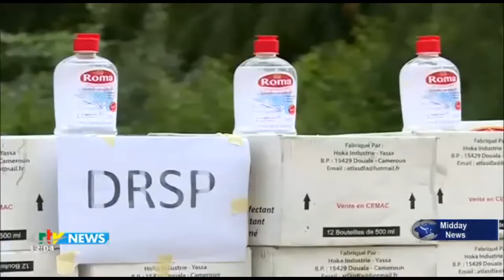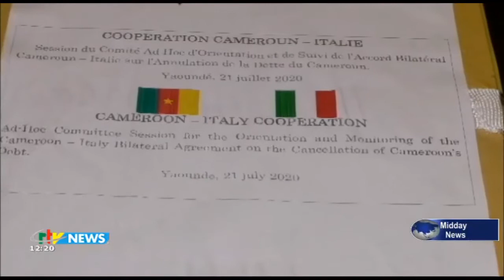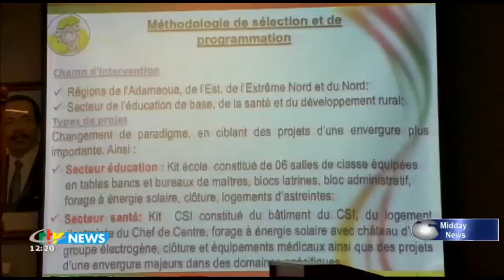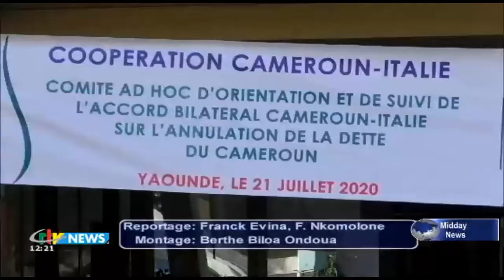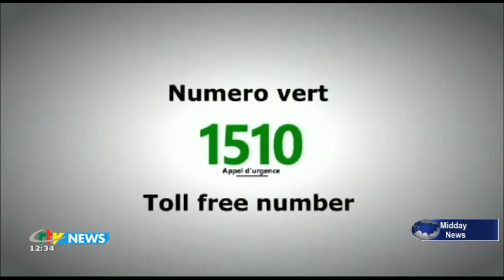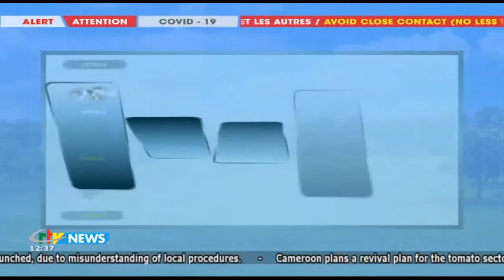CRTV - MIDDAY BILINGUAL NEWS - (MALABO : The SEALED AGREEMENT) - Wednesday 22nd July 2020